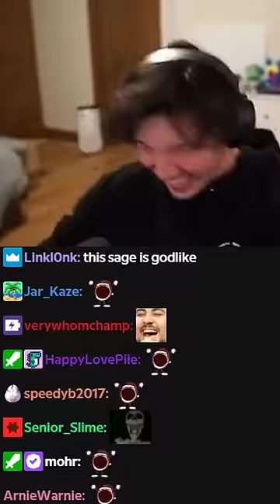real comms vs john comms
*caption here*

► Channel Manager / Editor: ( INSERT LINK HERE )
► Thumbnail Artist: ( INSERT LINK HERE )